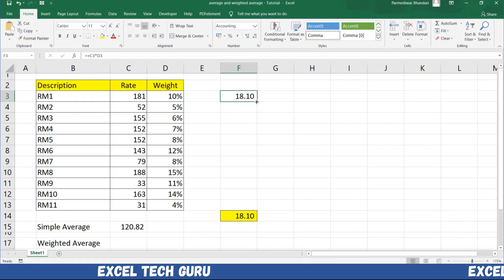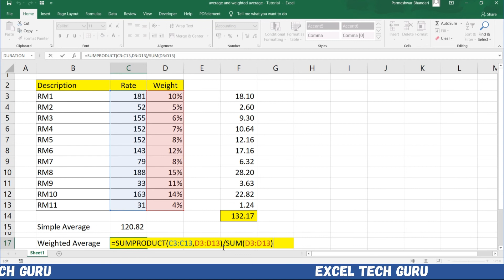AVERAGE AND WEIGHTED AVERAGE (1094)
AVERAGE AND WEIGHTED AVERAGE

Formula Used
=AVERAGE(C3:C13)
=SUMPRODUCT(C3:C13,D3:D13)/SUM(D3:D13)